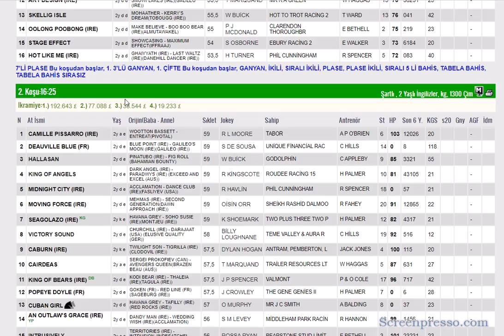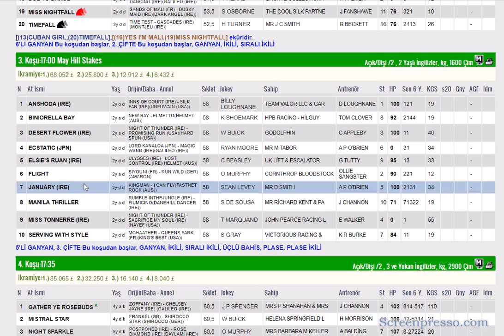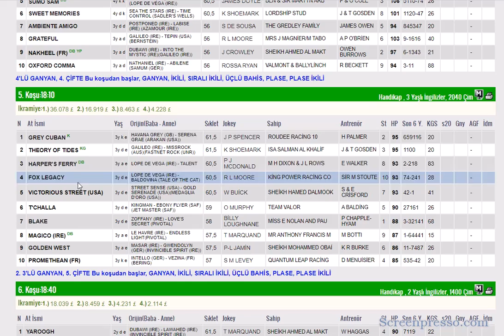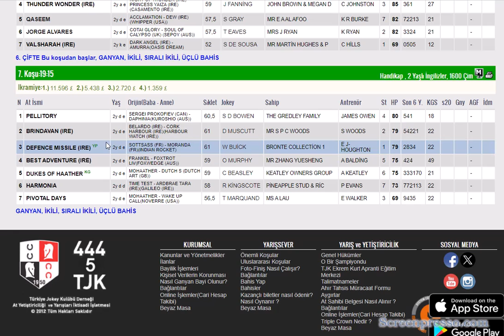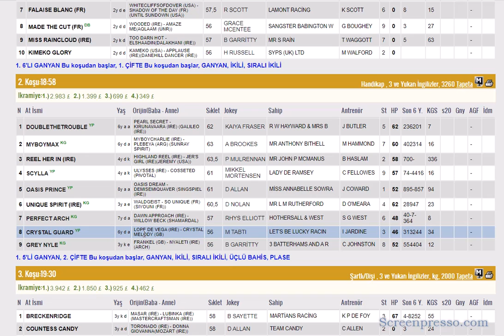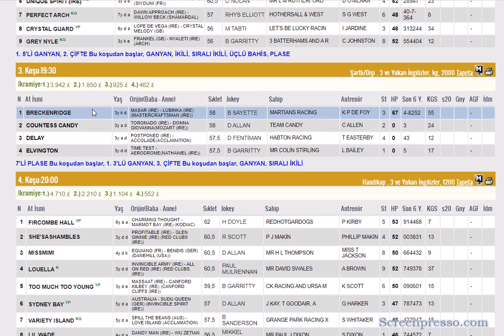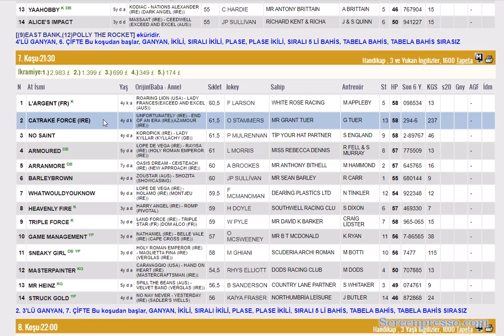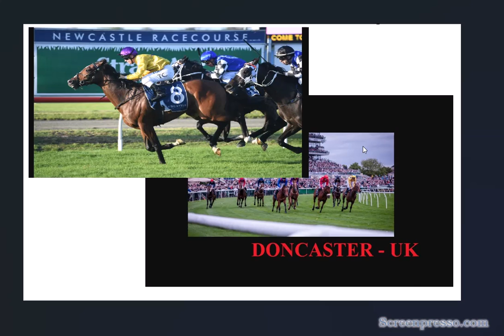12 EYLUL 2024 DONCASTER & NEWCASTLE INGILTERE ALTILI GANYAN TAHMINLERI PERSEMBE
#12 EYLÜL 2024 DONCASTER INGILTERE BIRLESIK KRALLIK 6'LI GANYAN TAHMİNİ
#12 EYLUL 2024 DONCASTER INGILTERE BIRLESIK KRALLIK 6'LI GANYAN TAHMİNİ
#12 EYLUL 2024 DONCASTER INGILTERE BIRLESIK KRALLIK 6'LI GANYAN TAHMİNİ Yabancı, at, yarışı, tahminleri,
#12 EYLUL 2024 DONCASTER INGILTERE BIRLESIK KRALLIK at yarışı tahminleri,
#12 EYLUL 2024 pazartesi sali PERSEMBE Cumartesi  DONCASTER INGILTERE BIRLESIK KRALLIK altılı ganyan tahminleri,
tjk 12 EYLUL 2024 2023 DONCASTER INGILTERE BIRLESIK KRALLIK at yarışı yorumları,
#12 EYLUL 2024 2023 DONCASTER INGILTERE BIRLESIK KRALLIK altılı ganyan yorumları,
tjk DONCASTER INGILTERE BIRLESIK KRALLIK INGILTERE altılı yorumları,
#12 EYLUL 2024 DONCASTER INGILTERE BIRLESIK KRALLIK altılı tahminleri,
DONCASTER INGILTERE BIRLESIK KRALLIK AT YARIŞI TAHMİNLERİ,
#12 EYLUL 2024 DONCASTER INGILTERE BIRLESIK KRALLIK altılı tahminleri, amerika,
#12 EYLUL 2024 pazartesi salı Perşembe Cuma Cumartesi yabancı akşam at yarışı tahminleri,
#12 EYLUL 2024 pazartesi salı persembe cumartesi Doncaster ingiltere altılı ganyan yorumları,
INGILTERE KOŞULARI,
AKŞAM YARIŞLARI,
tjk DONCASTER INGILTERE BIRLESIK KRALLIK altılı analiz,
yabancı akşam yarışları,
yabancı yarışlar,
tjk yabancı,
#12 EYLÜL 2024 NEWCASTLE INGILTERE BIRLESIK KRALLIK 6'LI GANYAN TAHMİNİ
#12 EYLUL 2024 NEWCASTLE INGILTERE BIRLESIK KRALLIK 6'LI GANYAN TAHMİNİ
#12 EYLUL 2024 NEWCASTLE INGILTERE BIRLESIK KRALLIK 6'LI GANYAN TAHMİNİ Yabancı, at, yarışı, tahminleri,
#12 EYLUL 2024 NEWCASTLE INGILTERE BIRLESIK KRALLIK at yarışı tahminleri,
#12 EYLUL 2024 sali Cuma  NEW CASTLE INGILTERE BIRLESIK KRALLIK altılı ganyan tahminleri,
tjk #12 EYLUL 2024 NEWCASTLE INGILTERE BIRLESIK KRALLIK at yarışı yorumları,
#12 EYLUL NEWCASTLE INGILTERE BIRLESIK KRALLIK altılı ganyan yorumları,
tjk NEW CASTLE INGILTERE BIRLESIK KRALLIK INGILTERE altılı yorumları,
#12 EYLUL 2024 NEWCASTLE INGILTERE BIRLESIK KRALLIK altılı tahminleri,
NEWCASTLE INGILTERE BIRLESIK KRALLIK  AT YARIŞI TAHMİNLERİ,
NEWCASTLE INGILTERE BIRLESIK KRALLIK altılı tahminleri, amerika,
#12 EYLUL 2024 salı Cuma  yabancı akşam at yarışı tahminleri,
#12 EYLUL 2024 salı cuma goodwood ingiltere altılı ganyan yorumları,
INGILTERE KOŞULARI,
AKŞAM YARIŞLARI,
tjk NEW CASTLE INGILTERE BIRLESIK KRALLIK altılı analiz,
yabancı akşam yarışları,
yabancı yarışlar,
tjk yabancı,
tjk NEW CASTLE INGILTERE BIRLESIK KRALLIK altılı ganyan yorum,